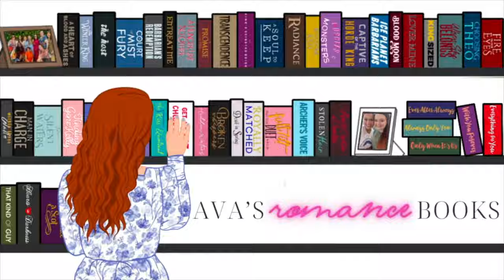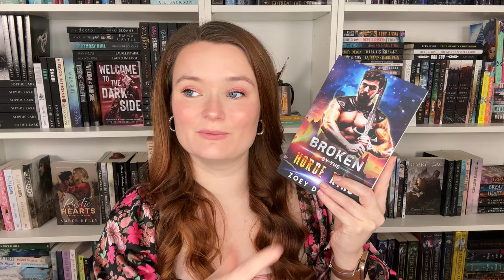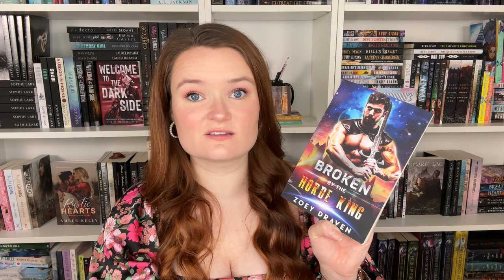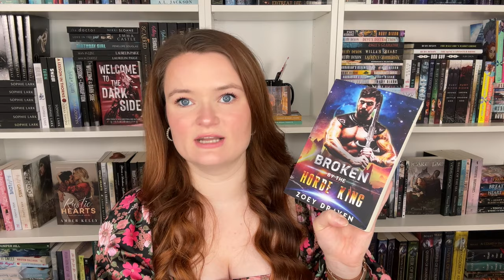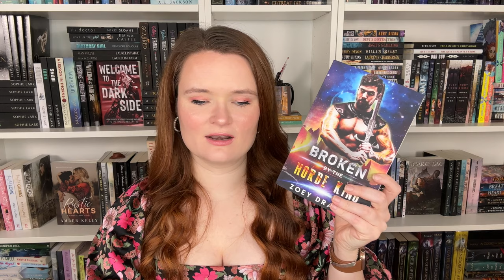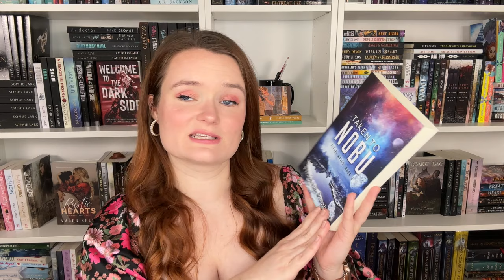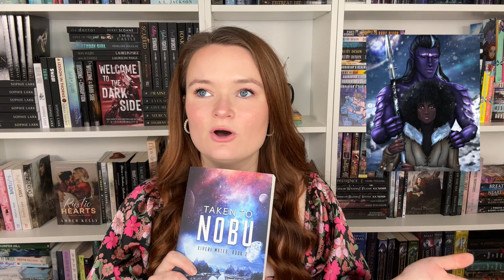My Favorite Monster/Alien/Paranormal Romance Books of 2023!!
Hi yall!!❤️Here we have my top ten monster/alien romance books of 2023!!
What do yall think of these 10 books? What are yalls favorites??

✨BOOKS MENTIONED✨
Broken by the Horde King
Taken to Nobu
Worse Guy
That Time I Got Drunk and Yeeted a Love Potion at a Werewolf
Mantras and Minotaurs
Sweet Vengence
Lady Venom Takes a Mistress
To Ravish a Rogue
Wed to Jack Frost

✨VIDEOS MENTIONED✨

xoxo Ava💕